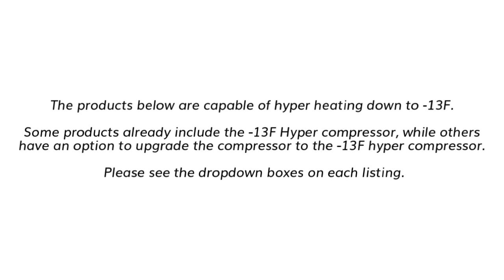Hyper heating down to -13F in Minisplitwarehouse.com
hvac air conditioner prices,hvac air conditioners cost,central air conditioner prices,trane central air conditioner prices,hvac air conditioner units,costco air conditioner hvac

Hyper (-13F) Systems in Minisplitwarehouse.com Mini-splits are heating and cooling systems that allow you to control the temperatures in individual rooms or spaces. Get AirCon 2 Zone 22 SEER Ductless Mini Split Heat Pump Air Conditioner. Price: $1,759.99 ex. tax.